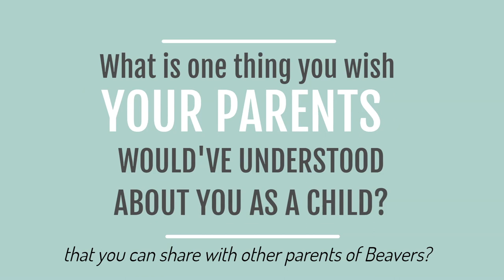The Beaver - Know and Love Personality Quiz for Kids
Welcome to the Beaver’s private world of facts and details! Beavers have a preference for introversion. They are dependable, reserved, and diligent with the skillfulness of step-by-step performance, typically ending with excellent results. They’re happiest in controlled and scheduled environments where the rules are spelled out in detail and when they know what’s expected of them. On the outside, Beavers are typically quiet and well behaved because being seen as a “good kid” is extremely important to them. They strive to do what’s right in every situation, and because of this, Beavers can be excessively hard on themselves. This perfectionistic attitude can cause debilitating worry and anxiety, especially in new situations or relationships. Since they process in their head, it can be a real challenge for others to understand the depth of the happenings in their brain. When Beavers have patient and supportive adults who take the time to explain things and help them process what they’re feeling, they can become the most well-rounded, helpful, loyal, and hardworking kiddos you’ll ever meet. Their attention to the details combined with their perseverance make a powerful combo that can significantly make the world a better (and more systematic) place.